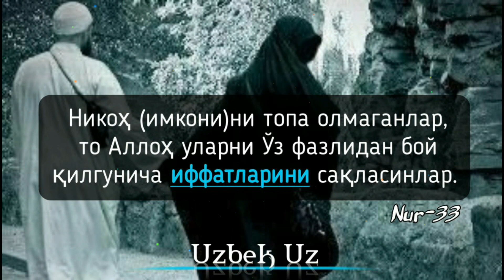78/ Иффатини сақлаган ошиқ жаннатий маъносидаги ҳадис ҳукми ва шарҳи ҳақида | Шайх Абдуллоҳ Зуфар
Дард ва даво шарҳи
78-(якуний)дарс?
- Аёлларга бўлган муҳаббат тақсимлари?
- Ошиқларнинг тақсимлари?
- Иффатини сақлаган ошиқ жаннатий маъносидаги ҳадис ҳукми ва шарҳи ҳақида.
(Дард ва даво китоби шарҳи тугади алҳамдулиллаҳ)

Ассаламу алайкум!